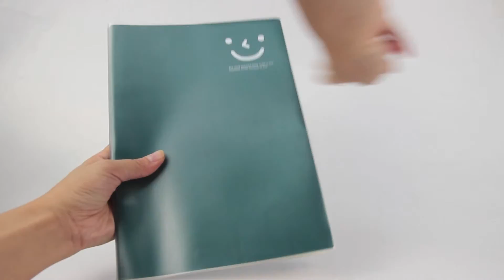Model Number CG8926